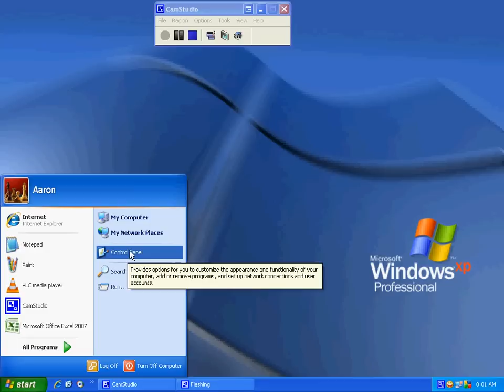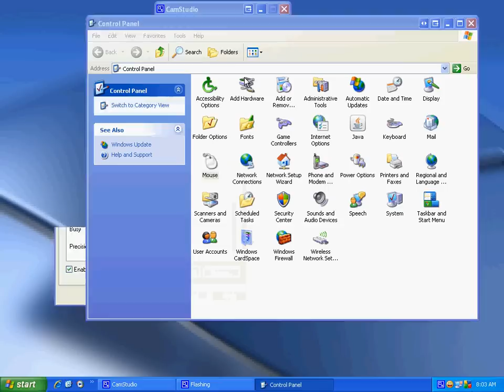HOW TO CHANGE YOUR MOUSE CURSOR IN WINDOWS XP.avi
For all you bowling fans out there, you may want to change your cursor...
I have a few that I designed myself that I share with my friends and fellow
league members in my league at pogo... Ask how you can too...